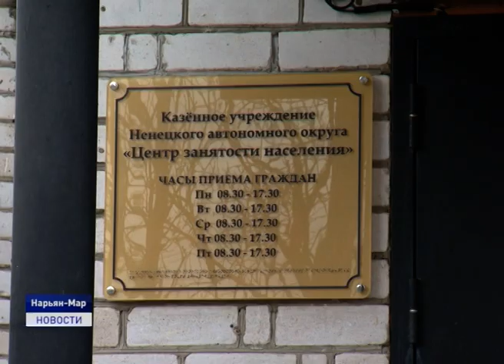ИТОГИ СЕССИИ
Передачу полномочий городского округа в сфере дорожной деятельности на региональный уровень отложили на 1 год - до 1 января 2021 года. Этот вопрос обсуждался сегодня на сессии в окружном Собрании депутатов.